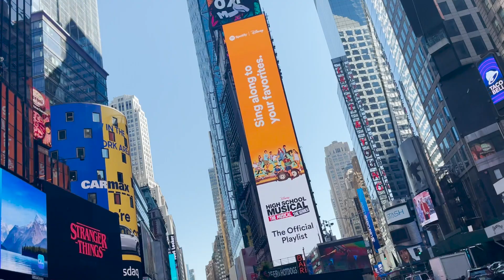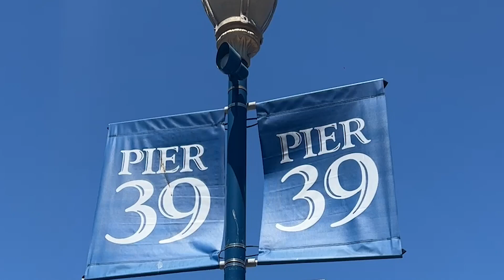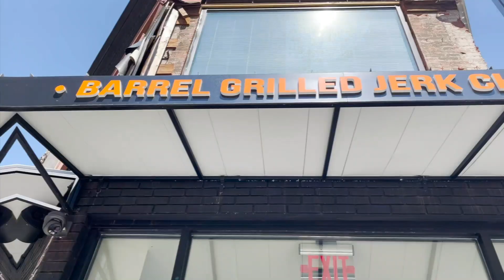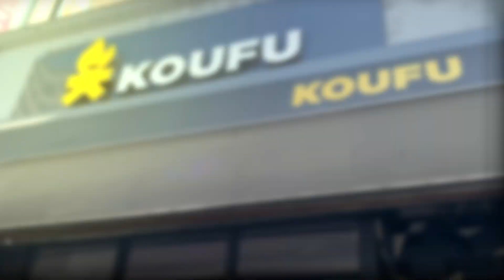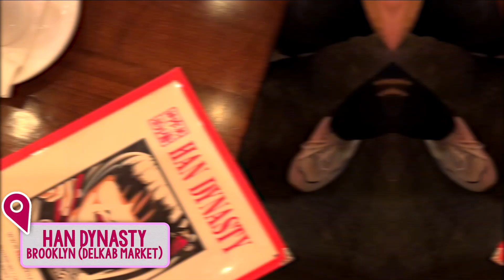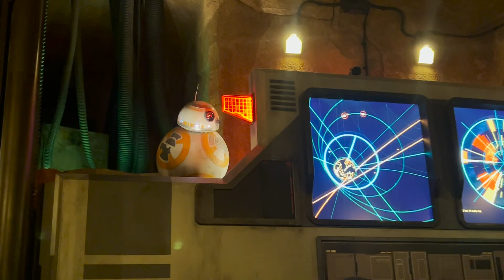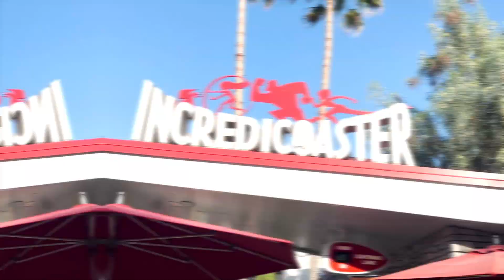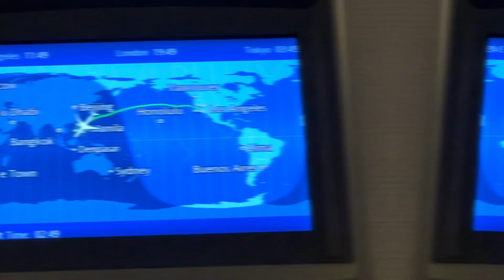A DATE WITH ALEXA AND KD! | Alexa Ilacad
This is for you, our sweethearts! Thank you for supporting us and for making us feel loved always.